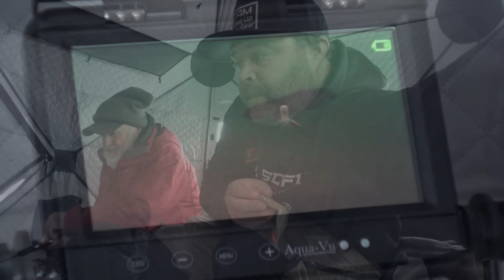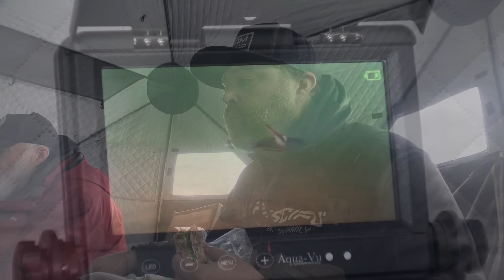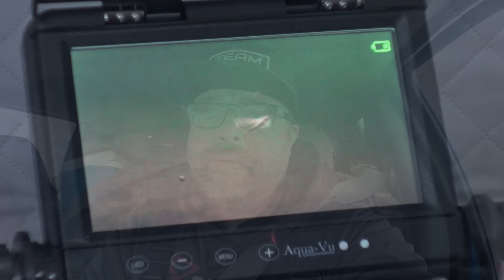Pre Spawn Burbot!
We target pre spawn burbot in central Alberta. Make sure to tune in for some great tips!